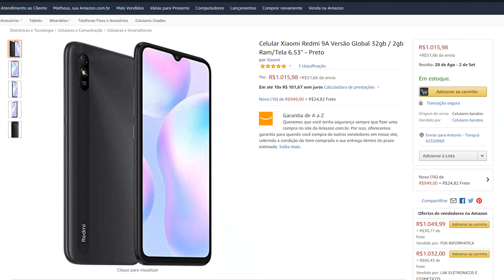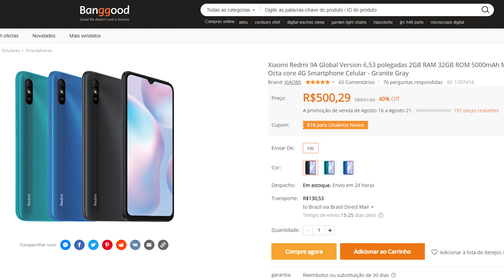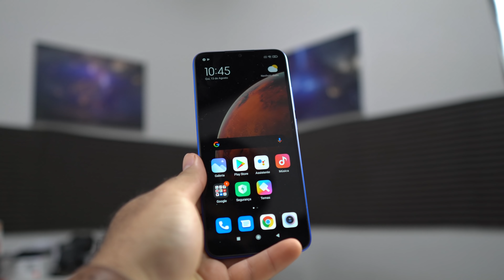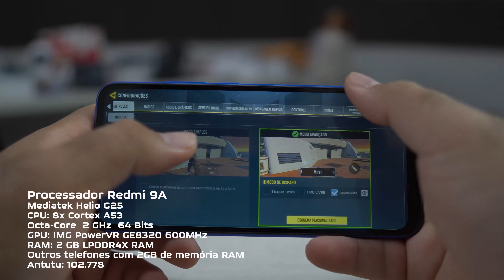Com ele! O MAIS BARATO DA XIAOMI EM 2020! Redmi 9A, MELHOROU? ou PIOROU? 🥵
ONDE COMPRAR?

SÃO OS MAIS VENDIDOS NA AMAZON BRASIL

Redmi Note 9s:
64GB (menor preço que vi)